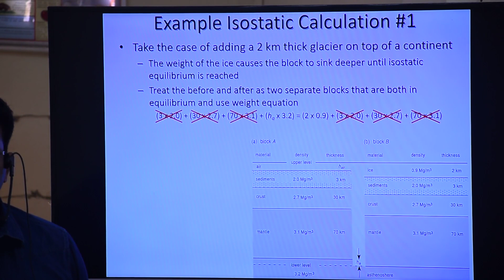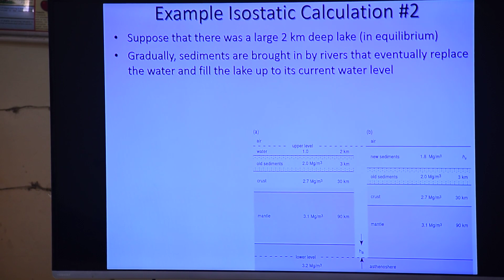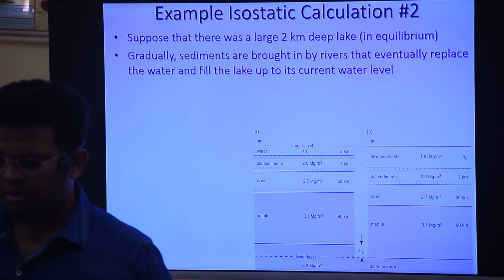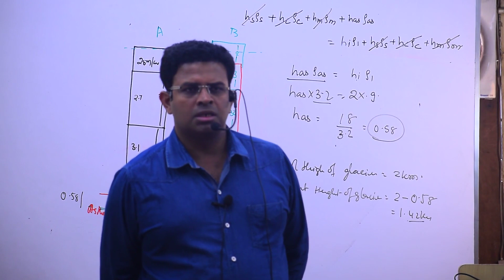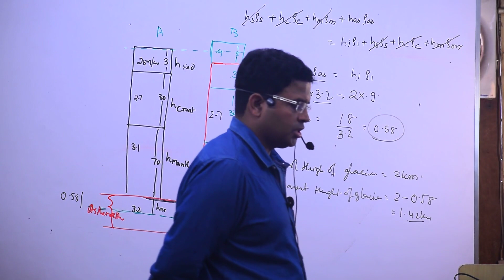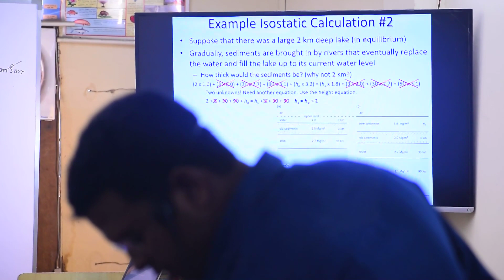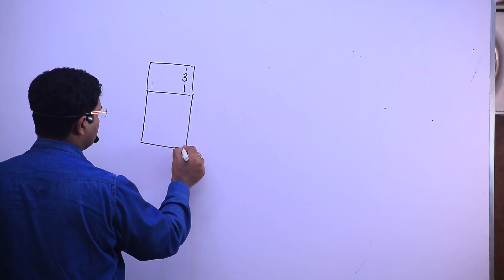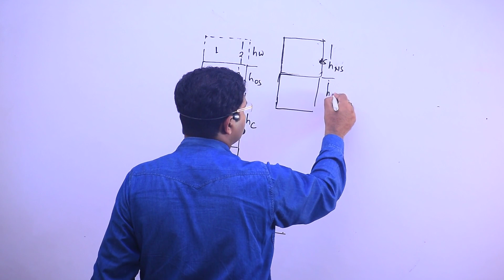Isostasy Lec 4